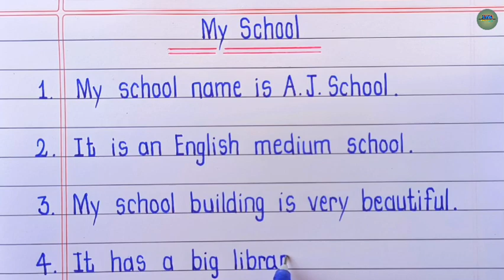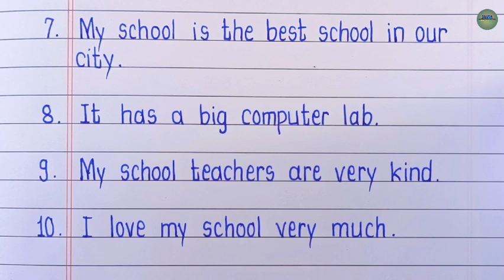10 Lines On My School In English | My School 10 Lines Essay | Short Essay On My School In English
10 lines on my school in english| My School 10 lines | short essay on my school in english

Your Queries -
10 lines on my school
my school 10 lines
essay on school
essay on my school in english
10 lines essay on my school in english